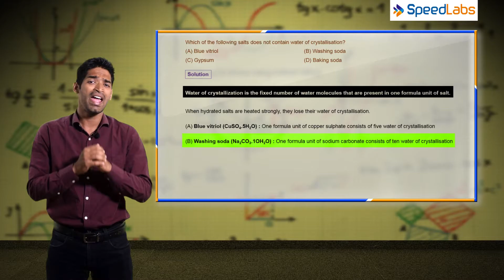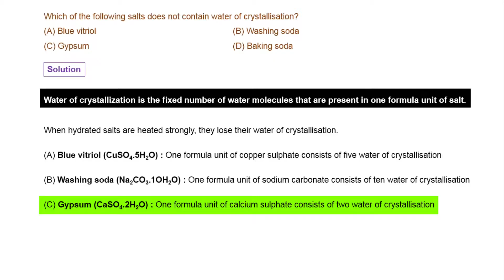NCERT solutions for class 10th Chemistry Acids, Bases and Salts Q1